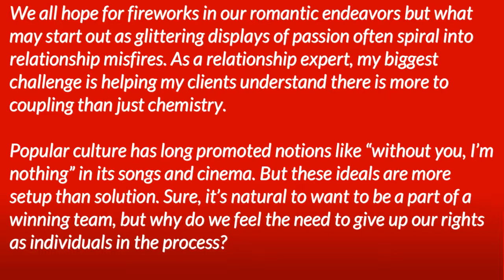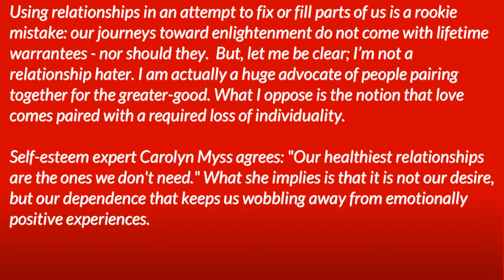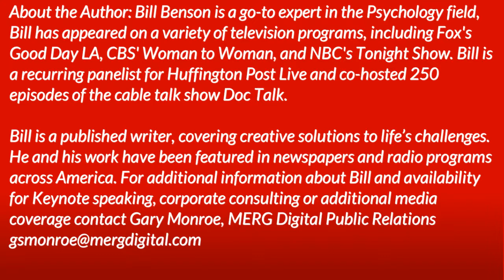West Hollywood,Bill Benson, ,Top Relationship Therapist,relaioGet Back On Track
West Hollywood,Bill Benson, Top Relationship Therapist, one of Los Angeles's Top Therapist understands how to get to the issues that hold couples back. Let Bill assist you and your significant other reconnect and enjoy a healthy, happy and successful relationship.
ABOUT BILL:
Bill Benson is a Board certified Behavioral Scientist and Licensed Psychotherapist. Bill pioneered The Mental Gym, a counseling practice that has trained thousands to build, and then maintain healthier perspectives and emotional muscle.

A go-to expert in the Psychology field, Bill has appeared on a variety of television programs, including Fox's Good Day LA, CBS' Woman to Woman, and NBC's Tonight Show.

Bill is a recurring panelist for Huffington Post Live and co-hosted 250 episodes of the cable talk show Doc Talk.

Bill is a published writer, covering creative solutions to life’s challenges. He and his work have been featured in newspapers and radio programs across America.